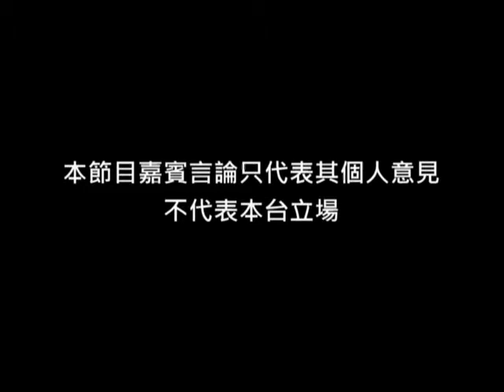《唔啱講到啱》第五十四集：兩倒禿鷹！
主持 : 陳志豪、林匡正、容樂其
嘉賓 : 黃永志 (左翼廿一)